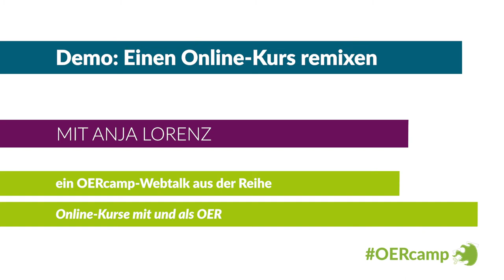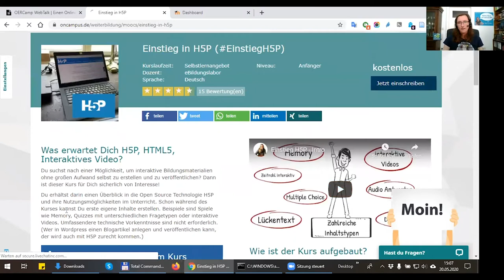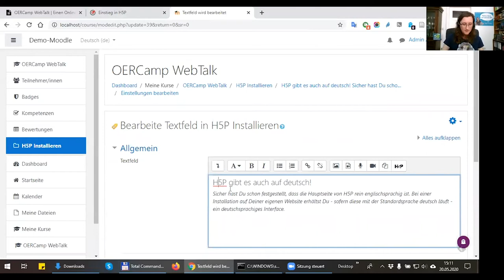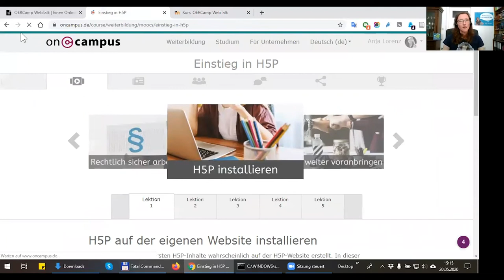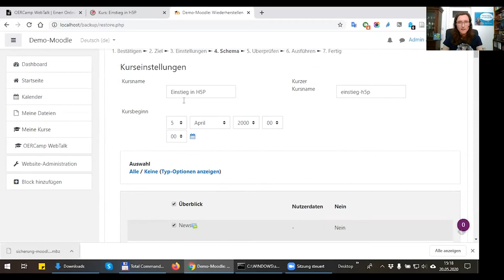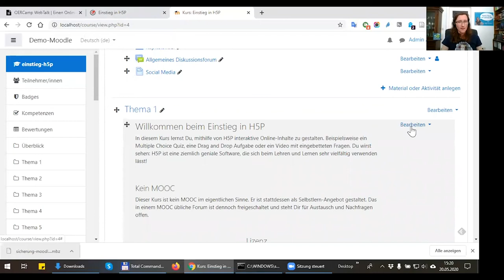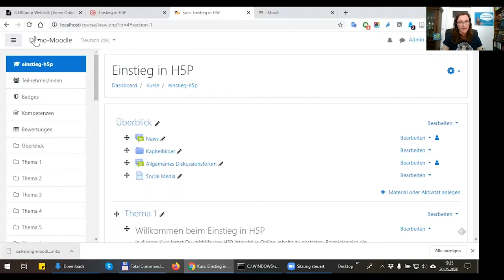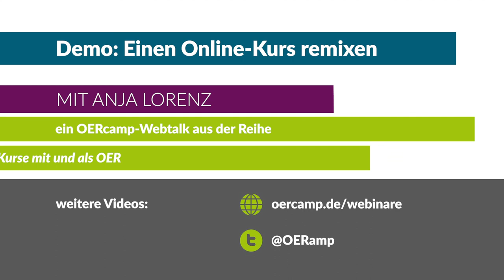Demo: Einen Online-Kurs remixen | ein OERcamp-Webtalk mit Anja Lorenz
Copy & Paste praktisch: Einen Online-Kurs remixen

Ein Video von Anja Lorenz für die OERcamp-Webtalks im Frühjahr 2020. Zusätzliche Materialien, das Video zum Download und Lizenzhinweise
Das Video ist Teil der Reihe „Online-Kurse mit und als OER“.